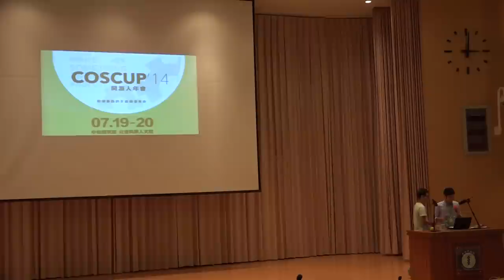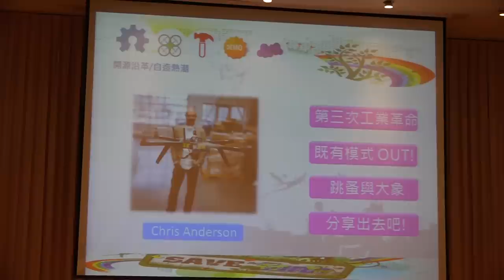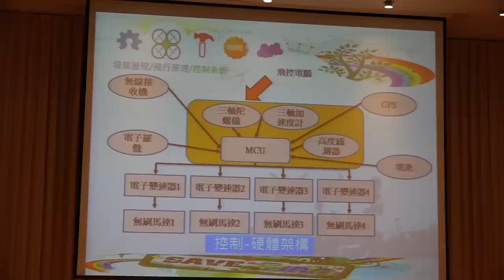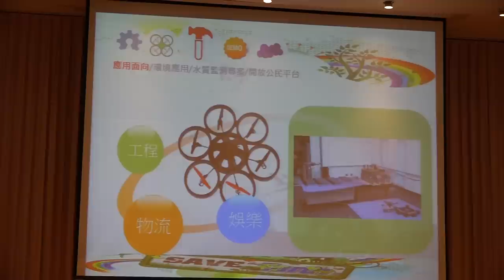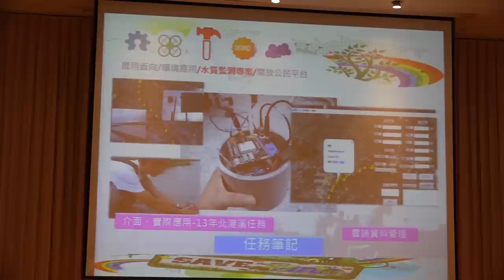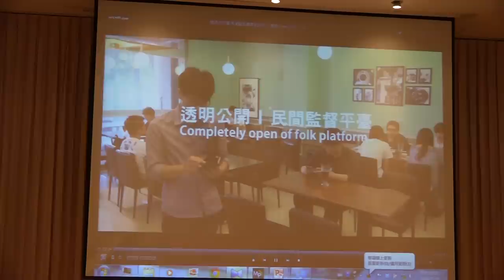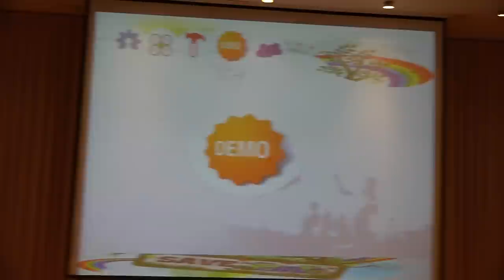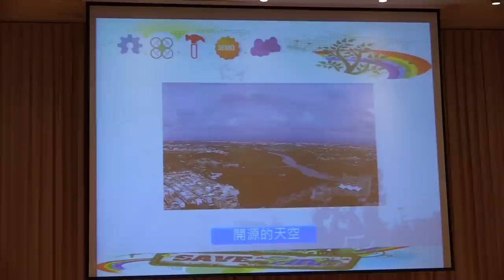COSCUP 2014 - 開源低成本多旋翼無人飛行器與公民社會議題應用 - 琳風 (張東琳)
Abstract
前 iRobot 創始人海倫·葛萊娜（Helen Greiner)曾在公開場合表示: 未來隨著航空領域的不斷開放，無人機可以實現更多用途，農業、畜牧業、礦產以及石油和天然氣的採集都能輕鬆勝任。 以往無人機的既定印象皆是秘密進行的尖端科技，但我們團隊將以全新的樣貌詮釋這項科技。 透過開源的硬體、軟體致力推廣低成本的多旋翼無人飛行器，成為現今公民社會所需的資訊傳播重要工具。 本項目開發過程所有設計圖、規格都透明公開，結合3D列印等技術預期能加速多旋翼無人飛行器的應用廣度。 可預見的未來透過人手一台開源的無人飛行器，結合影像與環境感測器的種種應用。 公民將會是是空域及環境乃這這片土地真正的主人。

Biography
蒼穹科技公司研發工程師